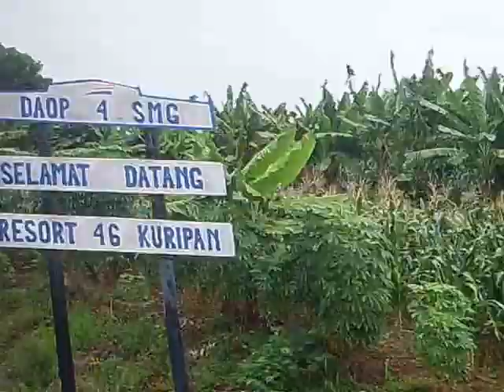[ Menakjubkan Hanya Di Jalur Utara ] Naik Kereta Api Kaligung Disuguhi Panorama Pinggir Laut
Diterbitkan : 30 Januari 2017

Perjalanan Naik Ka 429 Kaligung * Semarang Poncol - Tegal * Melintasi Petak Krengseng - Plabuan - Kuripan